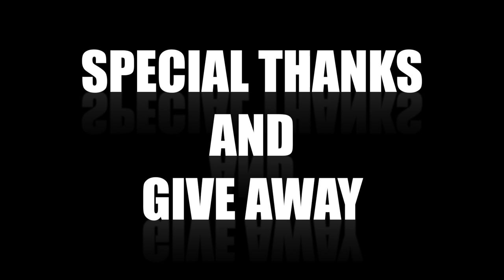QUASI 1000 ISCRITTI!!! GRAZIE A TUTTI!!! PRONTI PER IL GIVE AWAY??? PARTECIPATE!!!